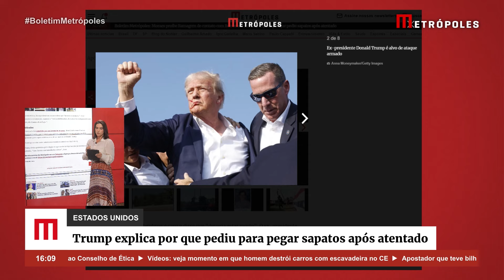Trump explica por que pediu para pegar sapatos após atentado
Após sofrer uma tentativa de assassinato nesse sábado (13/7), durante um comício em Butler, Pensilvânia, nos Estados Unidos, o ex-presidente Donald Trump explicou o motivo por que pediu para pegar os sapatos depois do atentado.